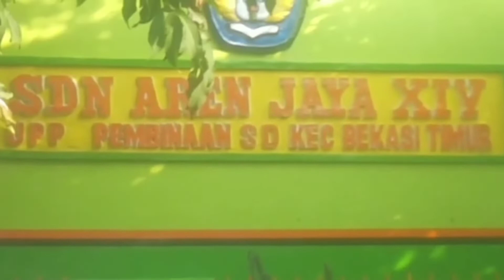JAJANAN BOCIL RASA SULTAN ES JELLY SUSU MAGNUM